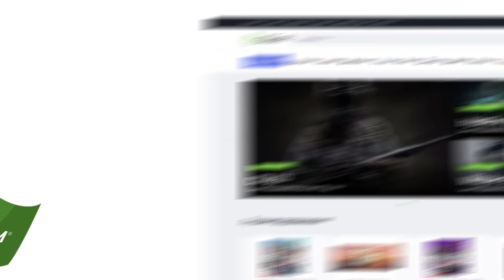✦Rust✦ Выживание ✦ Жалғыз өзім бәріне қарсымын ✦ #33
🌟 RUST KING #1 [ MAX 3 | BARREN ] - connect 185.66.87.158:10000
🌟 RUST KING #2 [ MAX 2 | PROCEDURAL ] - connect 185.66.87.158:10002